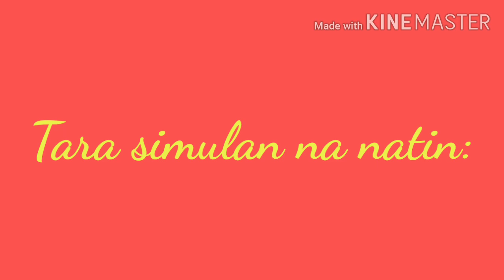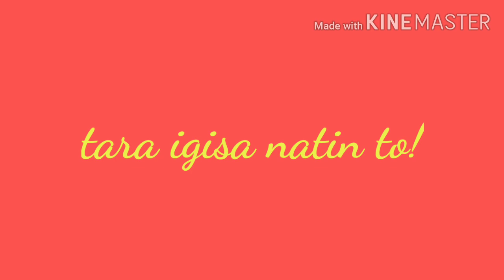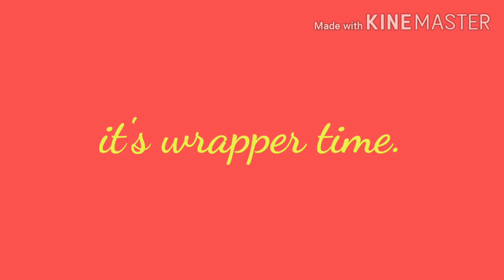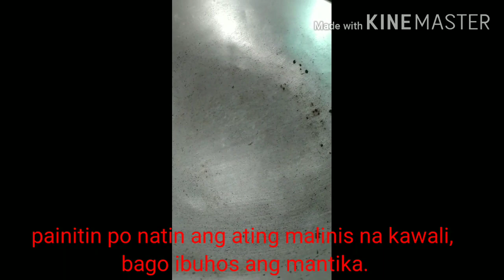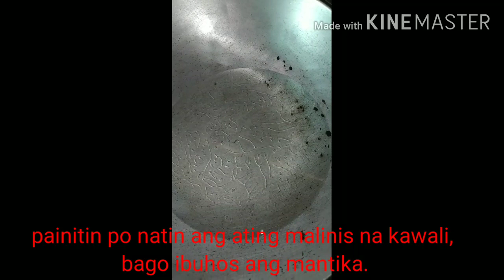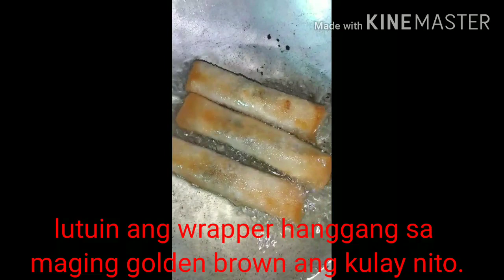How to make Lumpiang Tahong with Giniling ala Ate Lhy...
Fresh tahong with giniling.
You can make lumpiang tahong with giniling so yummy so easy like this.